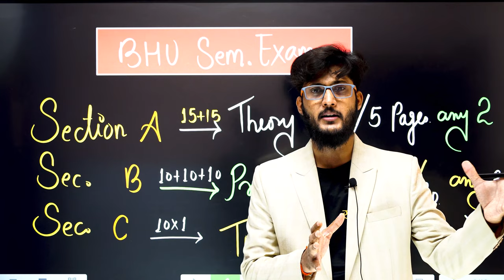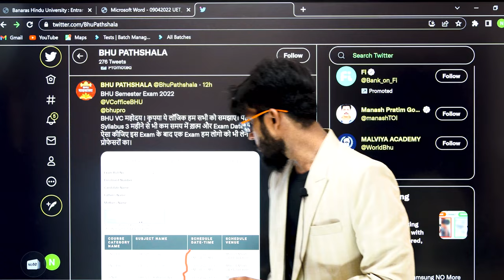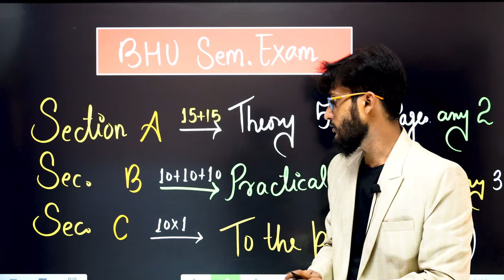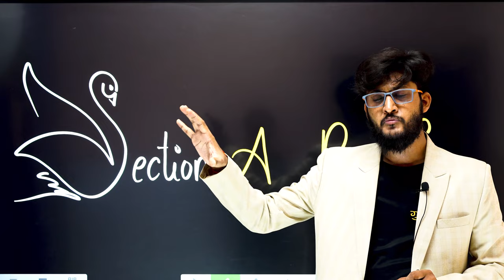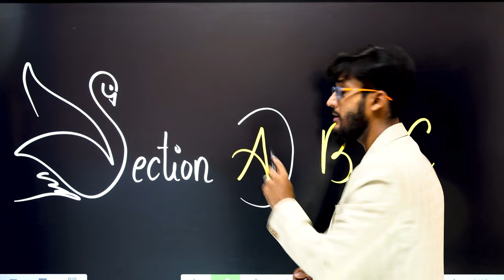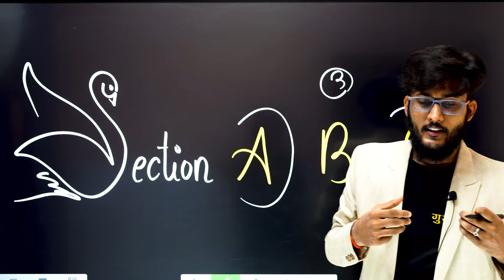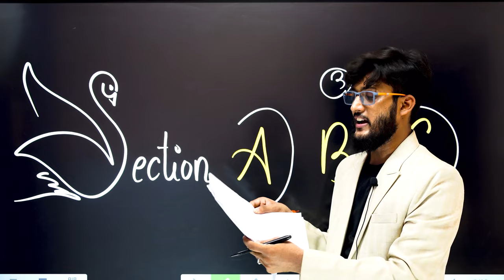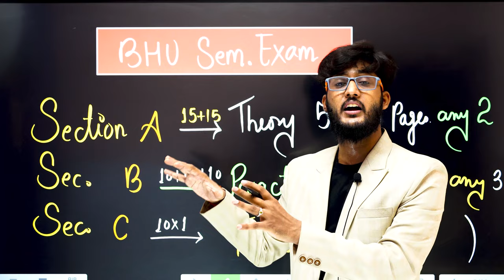BHU Semester Exam Copy कैसे लिखें? topper कैसे बनें ? 70 में 70 कैसे लाएं? by neer sir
JMI 2022
                               AU 2022
                               DU 2022

Mission 2022
By BHU Pathshala Team

Registration Process :-

Hurry Up!

GK/ GS
Maths
Reasoning
Current Affairs

Our Teaching Faculty👇

Akhil Sir
Adarsh Sir
Tushar Sir
Akash

Pintu
Raaj

Join everyone...

B.Sc. Ag. ,
B.Sc. (Math + Bio )
B.A.LLB,

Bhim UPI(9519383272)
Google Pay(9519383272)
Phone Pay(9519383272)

 It's me NEERA as The CREATOR OF THIS CHANNEL. Again, Welcome to the BHU Pathshala .

1- TO GIVE BASIC TRENDS TO DEEP INFORMATION OF ALL COVETED CENTRAL UNIVERSITIES BHU, JNU, DU, ALLAHABAD, AMU, TISS, VRDHA  and more.
2- DAILY Current Affairs
3- Preparation for Admission in BHU, ALLAHABAD, JNU and AMU

@University Gurukul